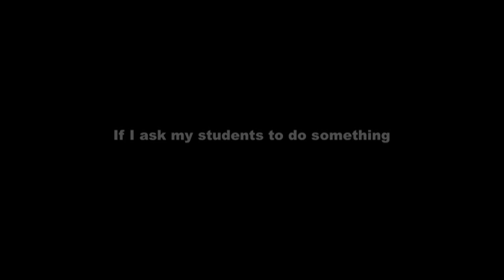Jon Jarc SuperGeek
My video application for the Google Certified Teacher application.